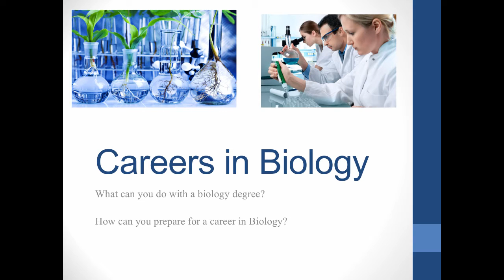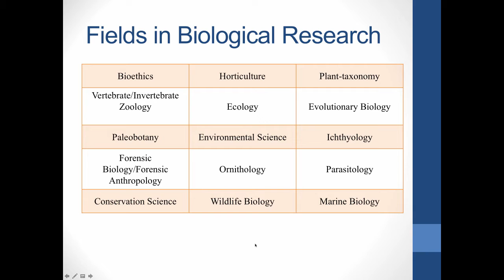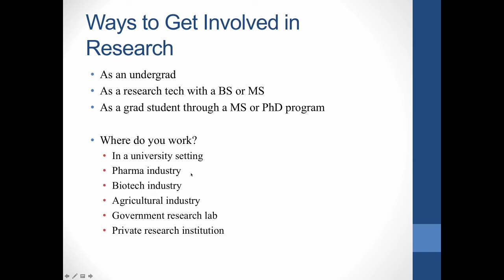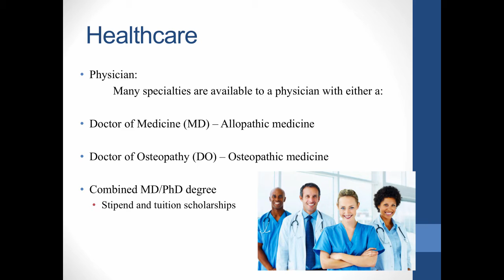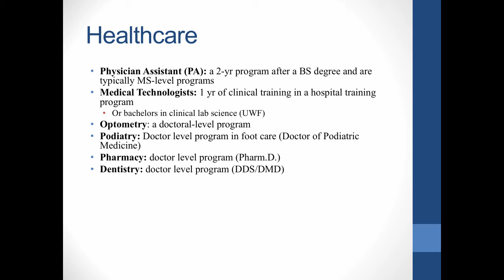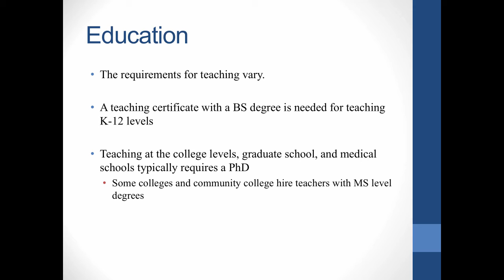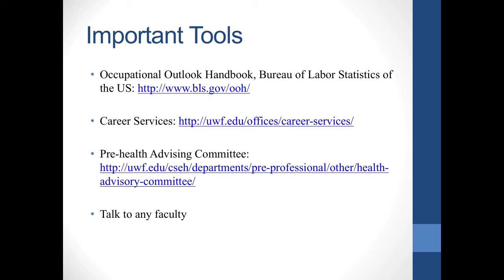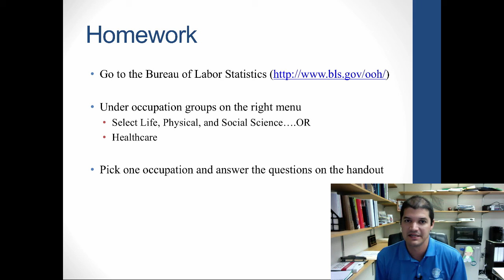Module #9 - Careers in Biology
BSC2844 - BioSkills Online - Summer 2017. Module #9 Video Lecture.